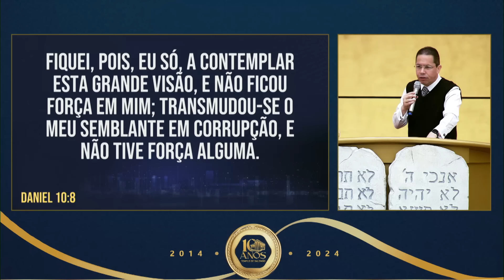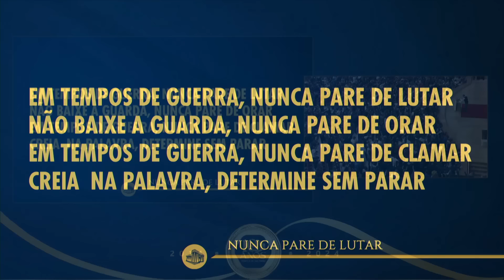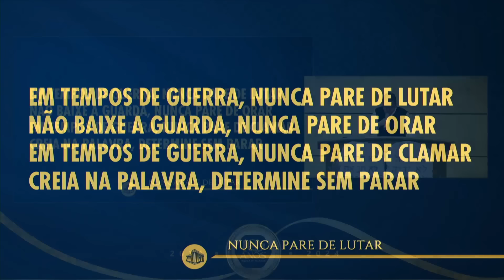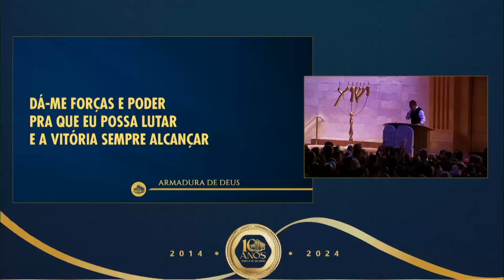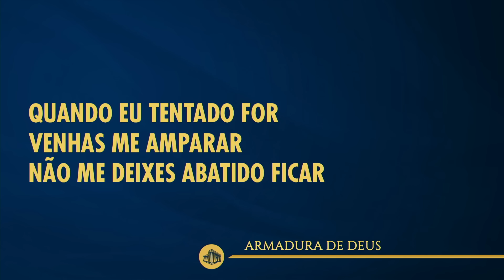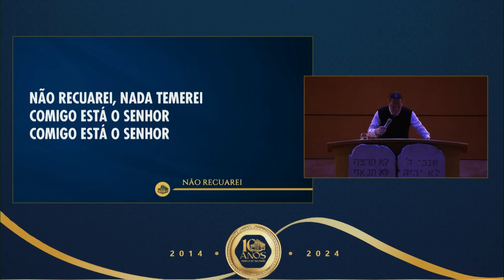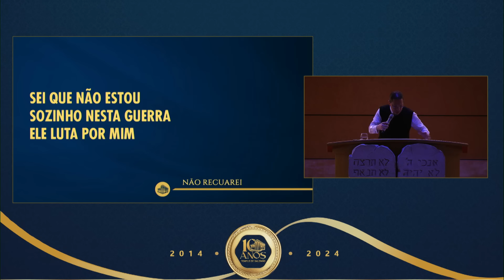Como vencer batalhas espirituais? Bispo Jadson Santos